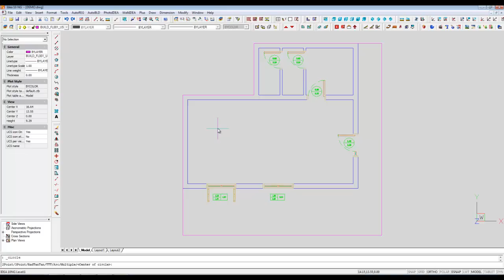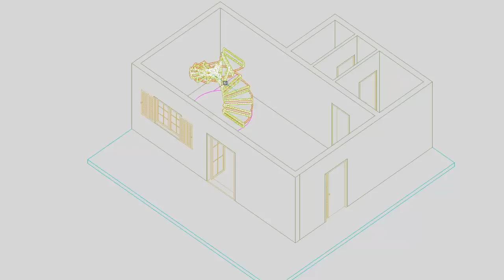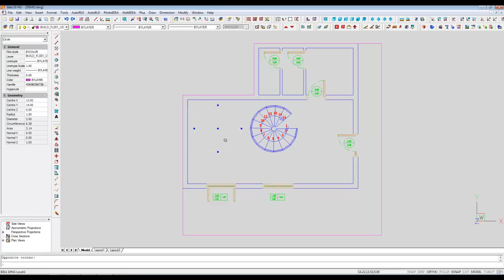3D Spiral stairway / Helical stairs in DWG with IDEA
3D is easy with IDEA Architecture...

This video shows how to draw a spiral stairway (aka helical stairs) in 3D  with the Architectural software IDEA.